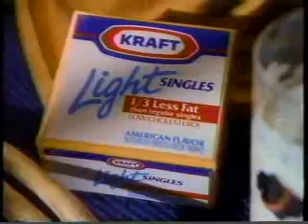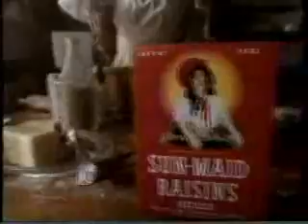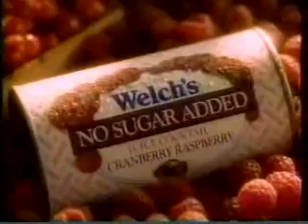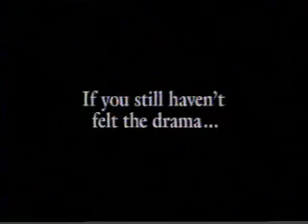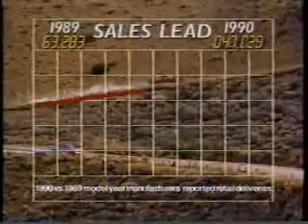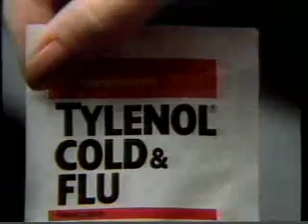KIMA/CBS commercials, 12/23/1990 part 2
Aired during 'Always Remember I Love You,' a TV-movie with a young Stephen Dorff and Patty Duke.
- CBS Sunday Movie open: Always Remember I Love You
- Johnson & Johnson (On the Wings of a Dove)
- Campbell's Tomato Soup
- Pontiac (v/o Sir Patrick Stewart)
- Kraft Singles and Kraft Lite
- Murphy Brown/Designing Women/The Trials of Rosie O'Neill promos
- 48 Hours/Jake and the Fatman promos
- Good Sports promo
- Robitussin Pediatric
- Sunmaid Raisins
- Pillsbury Cinnamon Rolls (The Cinnamon Roll Rock!)
- Welch's No Sugar Added Juice Cocktail
- Always Remember I Love You will continue
- WIOU promo
- Kennedy Center Honors promo
- CBS ID
- Washington Mutual
- KIMA For Kids' Sake Message
- KIMA-29 ID
- Oreo
- Nutri-Grain Waffles from Eggo
- Chanel (A classic - Sea of Love)
- Ford Trucks
- Triaminic
- Always Remember I Love You will return
- Rescue 911 promo
- 48 Hours promo
- CBS ID
- Washington Lottery/Quinto
- Dodge/University Auto Ellensburg (Command Performance)
- KIMA-29 ID
- CBS Sunday Movie bumper
- MasterCard
- Tylenol Cold & Flu